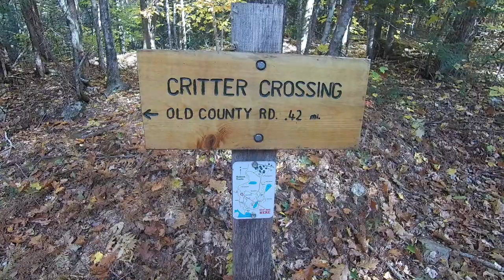2024. 10.22 . Maine Foliage, Fall & MTB (by Dosh) ..🌲.